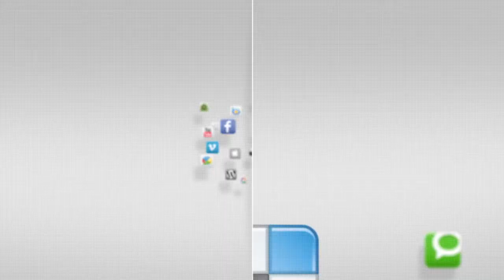IN FOCUS - Humphreys Central Elementary School 4th and 5th grade Class Concert -16 December 2014